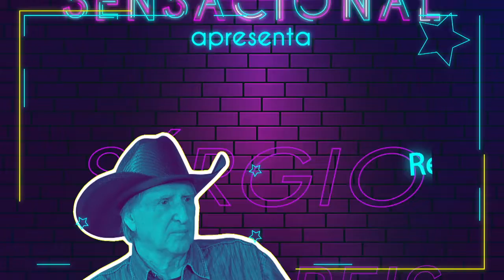Sensacional: Bate papo com Sérgio Reis (08/09/22) | Completo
No `Sensacional` desta quinta-feira (8), Daniela Albuquerque conversou com o cantor Sérgio Reis sobre ‘Pantanal’, queda de palco, bastidores de novela e mais no